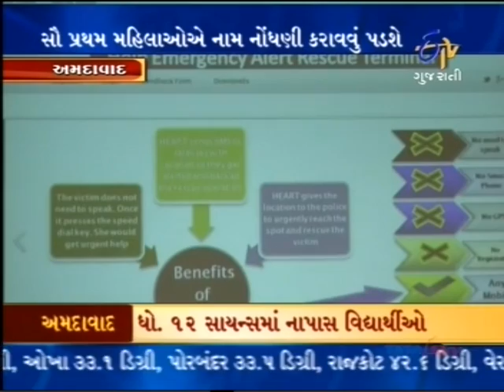Register @ to get help from police in emergency situation.Call 1091.Only Women